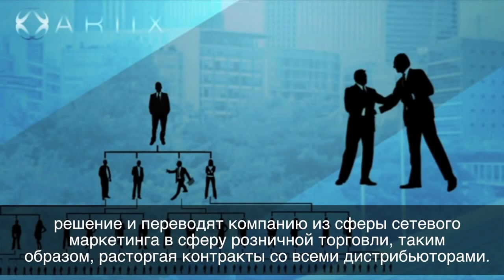"Миллионер за минуту" Роберт Аллен. Почему он выбрал ARIIX?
Смотрите видео, анализируйте сегодняшнюю ситуацию и смело пишите мне в ЛС.

✍️Именно сейчас я формирую команду ключевых человек, с кем мы создадим мощное движение и заработаем тысячи долларов в ближайшие месяцы, проводя время с семьей и в любой точке планеты.🌎🏡